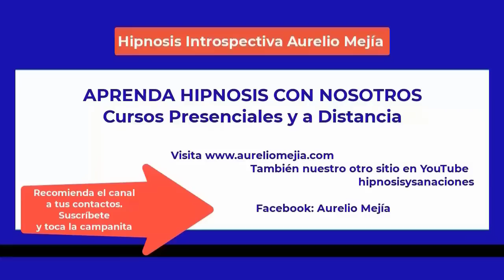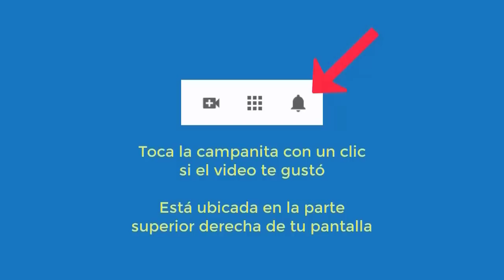5509 Aurelio Mejia hipnosis. Epilepsia, miedo al agua, desdoblamiento, culpas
Hipnosis introspectiva por Aurelio Mejía Epilepsia, miedo al agua, desdoblamiento, culpas. Houston, Texas, 19 agosto 2014.